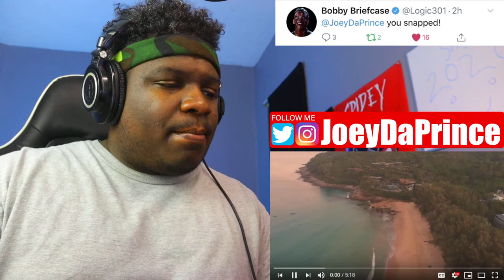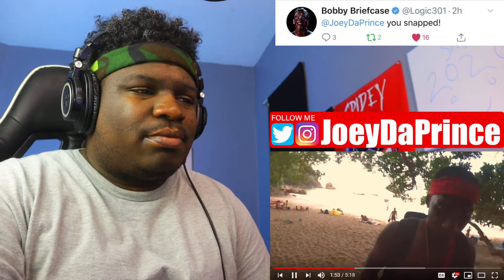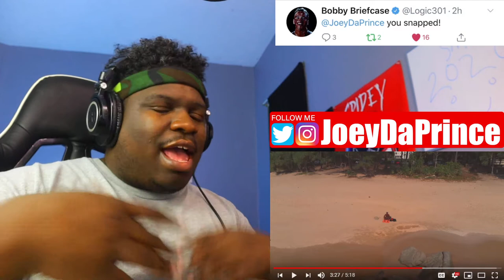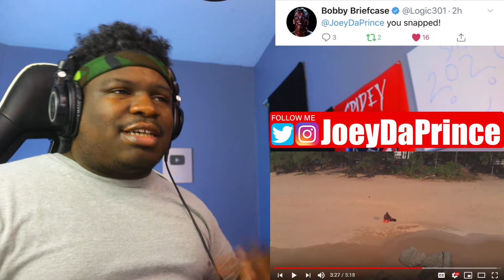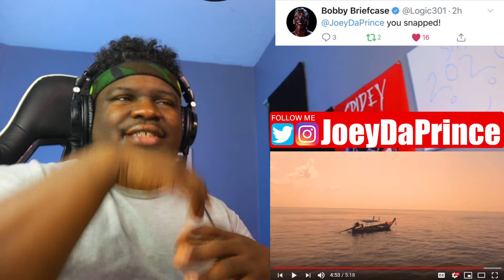Hopsin - Im Good - REACTION